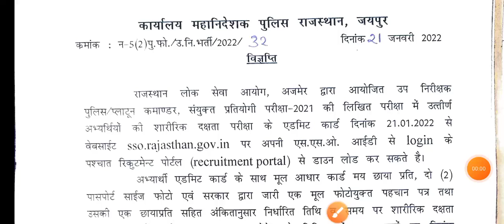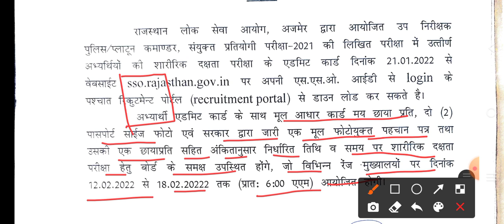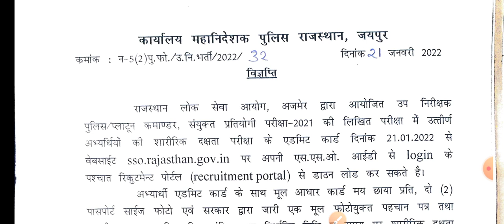राजस्थान पुलिस SI भर्ती 2022 फिजिकल के लिए Admit card जारी । कैसे करें डाउनलोड ?